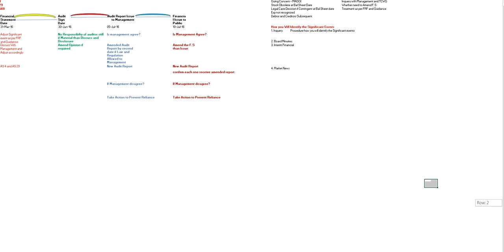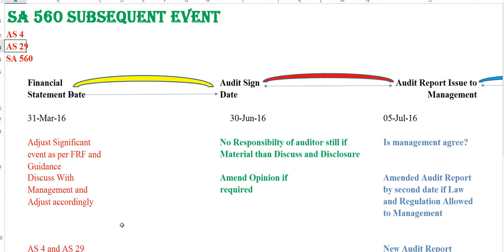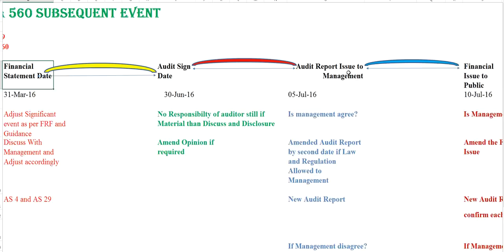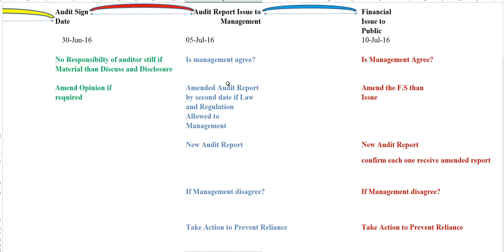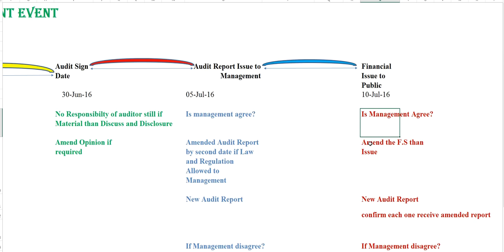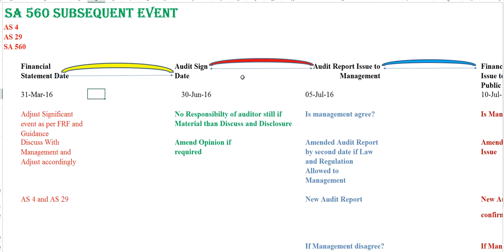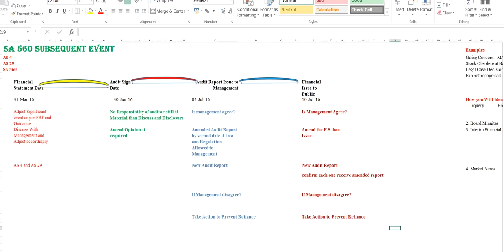SA 560 Subsequent Event| Standard On Auditing 560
Follow me on - CA Kapil Goyal Commerce Classes